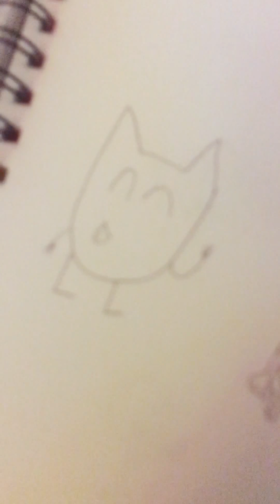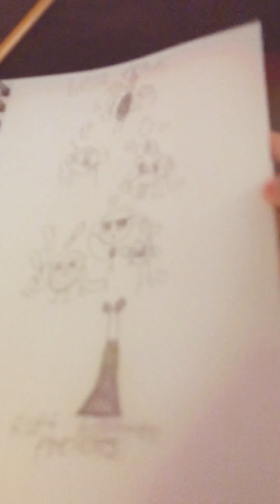Part two:best fiends games?